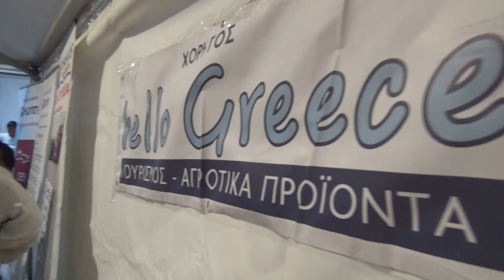2 ΜΕΡΟΣ ΠΡΩΤΟΣ ΣΥΡΤΟΣ ΛΥΡΑ ΓΙΩΡΓ ΛΑΓΟΥΔΑΚΗΣ ΧΟΡΕΥΤΙΚΑ ΕΚΘΕΣΗ ΣΤΟ ΠΑΣΑΛΙΜΑΝΙ ΠΕΙΡΑΙΑ ΚΡΗΤΙΚΩΝ ΠΡ